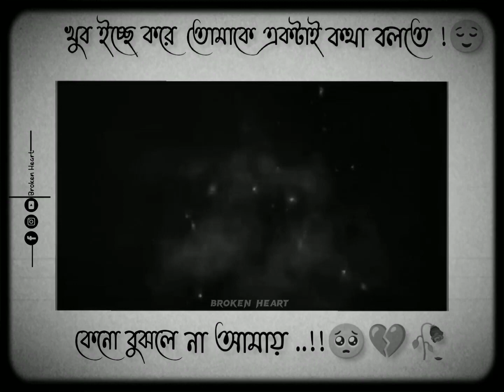খুব ইচ্ছে ছিল তোমাকে একটা কথা বলতে ।।কেনো বুঝলে না আমাকে..!!😓💔 4k full screen status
free Fire new event free Fire free diamonds  sad status ❤️❤️🙏 sad FB status editing dj status editing in vn app  alight motion status editing xxx videos sexy video  total gaming ajjubhai94  Raistar gameplay  Free Fire hack free Fire injector fb story text styles fb profile edit how to increase YouTube subscribers unlimited subscribers MOOD OFF status sad status 4k full screen status what's app status sad what's app status fb sad captions fb free followers free diamonds free YouTube subscribers dj status editing alight motion video editing vn app video dj editing dj Hard bass status with photo editing PicsArt photo editing PicsArt CB photo editing sad song hindi sad song Bengali sad song Bengali sad status bangla sad song bangla sad status abp ananda anubrata Mamata Banerjee narendra modi mahakal status editing 4k  how to increase YouTube subscribers live sucide bangla status editing free Fire injector free Fire hack diamonds hack  GOGON SAKIB ATIF AHMED NILOY adnan bujhbi tui kandbi tui Chand wala mukhda bewafa tera masum sa chehera 4k dj remix songs dj song maa rokha kali sounds danger sound ARMY LOVER 🎖️ 😈😈🎖️ ARMY LOVER status